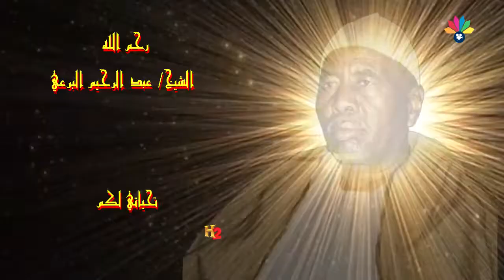أولاد الشيخ البرعي - أقطاب الكون